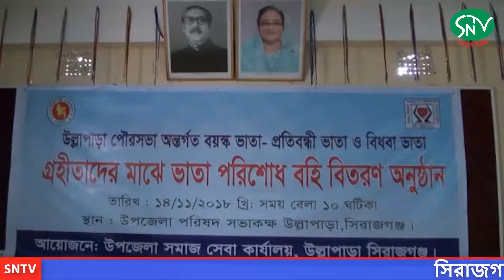SNTV/সিরাজগঞ্জের উল্লাপাড়া পৌরসভায় বয়স্ক ভাতা বিতরন অনুষ্ঠান/BANGLA NEWS